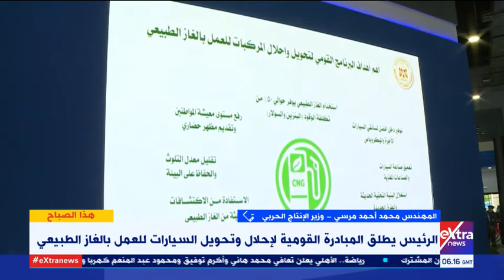هذا الصباح | وزير الإنتاج الحربي: إحلال السيارات للعمل بالغاز الطبيعي له فوائد اقتصادية كبيرة